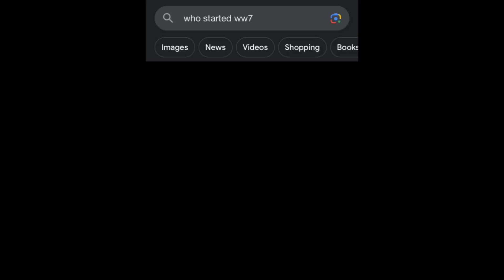oh my gawd